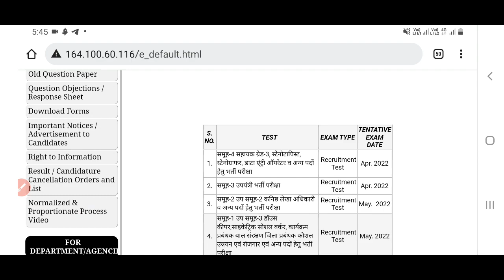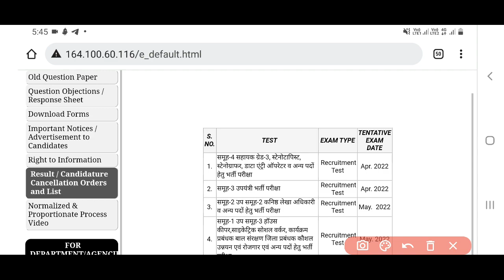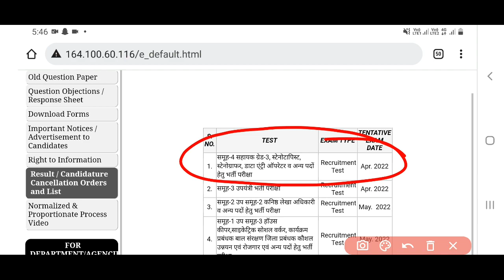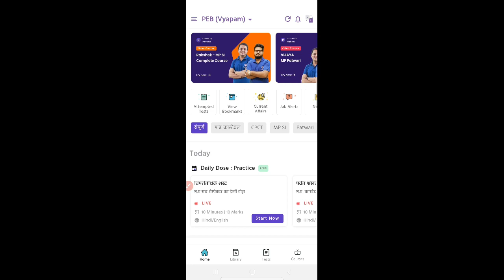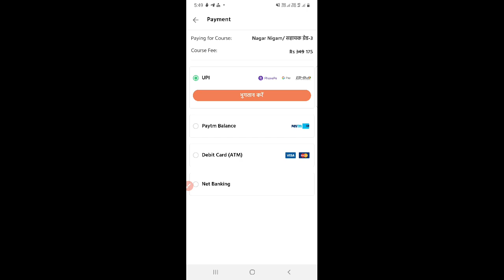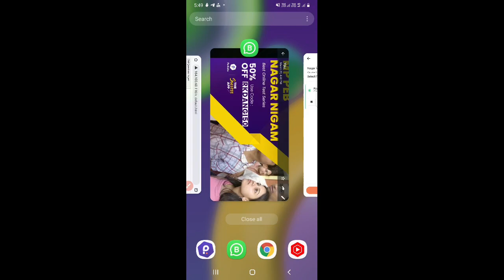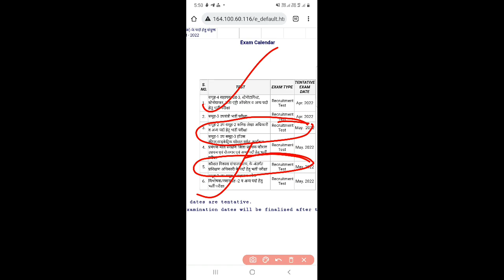MP Group 4 Vacancy 2022 | MPPEB Group 4 Bharti 2022 | MP Nagar Nigam Vacancy 2022 | MP Govt Job 2022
इस वीडियो में हम बात बात करेंगे एमपीपीईबी ग्रुप 4 भर्ती एग्जाम 2022 की यह भर्ती के फॉर्म कब से आ सकते हैं और परीक्षा में कौन-कौन से पदों पर भर्ती की जाएगी संपूर्ण जानकारी इस वीडियो में हमने दी है और साथ ही साथ दोस्तों एमपी नगर निगम स्टेनो और अन्य पदों पर जो भर्ती आनी है उसकी भी जानकारी हमने दी है

Pariksha App Test Series  के लिए